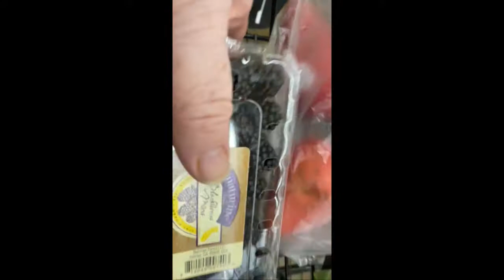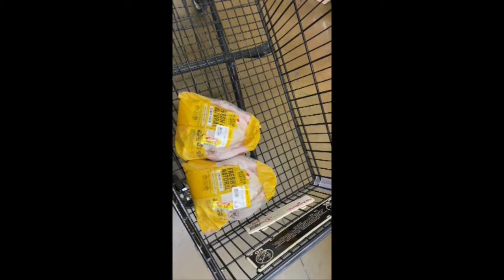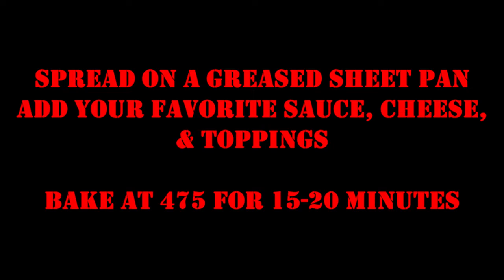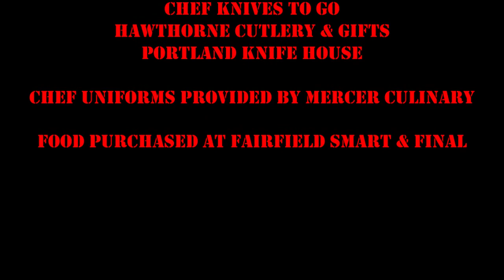Watch Me Cook Trash Into Cash Remastered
This episode was dedicated to my niece, Akasha.  It's remastered as you watch me cook stuff that was destined for the garbage into a destination meal.